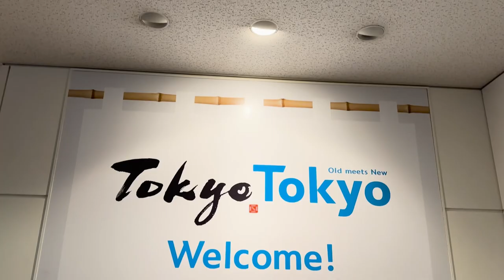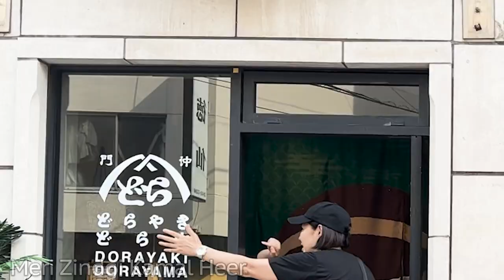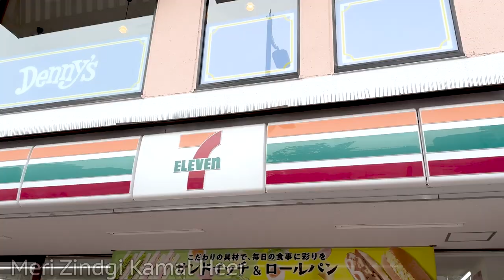Kamal Heer in Japan Meri Zindgi Vlog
Hey!! My HEERoes!! Welcome back to Meri Zindgi my Punjabi Vlog.
In this exciting vlog, join me on an unforgettable journey as I explore the mesmerizing beauty and mouthwatering cuisine of Japan!.As a passionate foodie and singer, I couldn't resist diving into Japan's rich culinary culture.  Get ready to tantalize your taste buds as I savor sushi and try out local delicacies you won't want to miss.Whether you're a travel enthusiast, a food lover, or just looking for some musical inspiration, this vlog has something for everyone. So, grab some popcorn, sit back, and let's embark on this incredible adventure together!
I love my HEERoes!! Enjoy Kamal Heer in Japan  Meri Zindgi Vlog.
Watch,  Share and Support. Thanks.